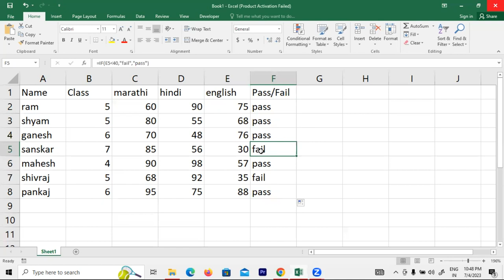IF Formula In Excel | IF Formula In Excel In Marathi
What is the IF function in Excel?
How do you put 2 conditions in if Excel?
How do you use if function in Excel for pass or fail?
What is the multiple IF function in Excel?
How to use the IF Excel function with multiple conditions?